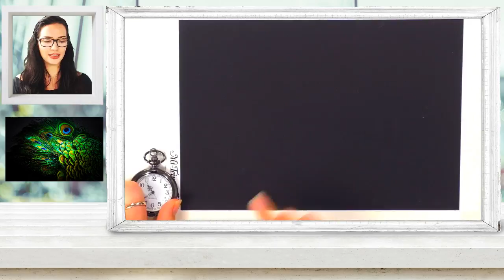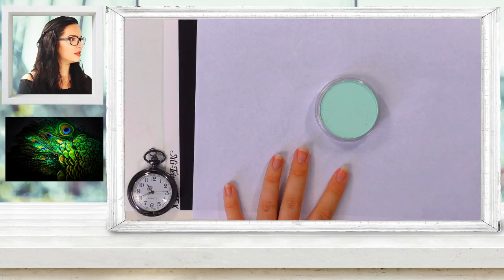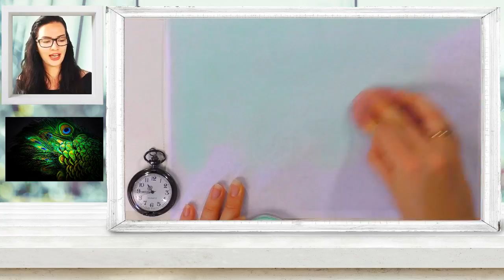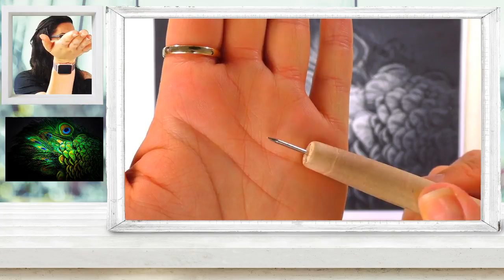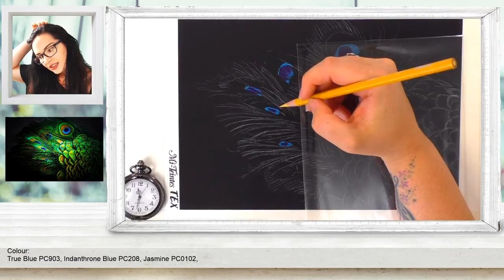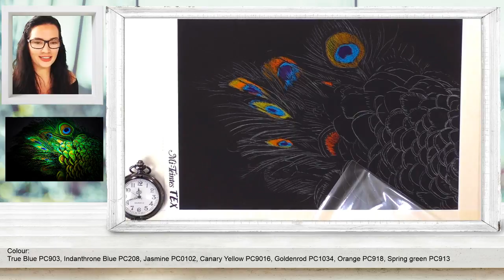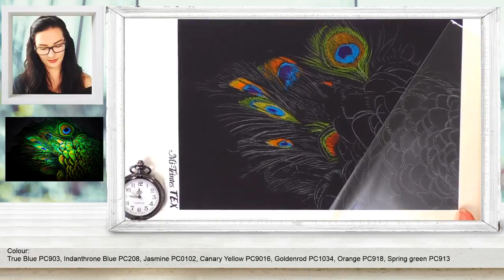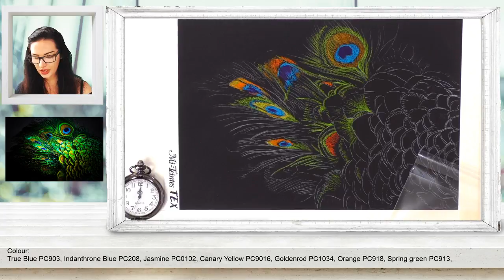LIVE CLASS || Part 2 Peacock Feathers - Underpainting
An obvious case of transformation. From teaching coloured pencil art to delving into dream and intuitive art. Please note that my new direction will attract those who are walking their own spiritual path. Whether it be in astrology, mysticism, tarot, crystals, dream art, intuitive art and so on. As I progress through these changes so will my following. I will lose some and gain some.

So on that note I would like to make sure you are aware that I no longer teach coloured pencil art and all my content from August 2018 on wards will be of a mysticism and spiritual nature.

Seekers portal membership includes:
Monthly dream art creations, dream meditations, podcasts, high res calendars featuring spiritual artists, live member hangouts, give-aways, and a mysticism book club.

All there to inspire you to connect with the inner you, your higher self and create wonderful friendships along the way as we discover our interconnectedness.

LIVE CLASS || Part 2 Peacock Feathers

Supplies Used:
Mi-Tientes Tex Black
Prismacolor pencils
Pablo Pencils
Zest-it pencil blend

FREE CONTENT